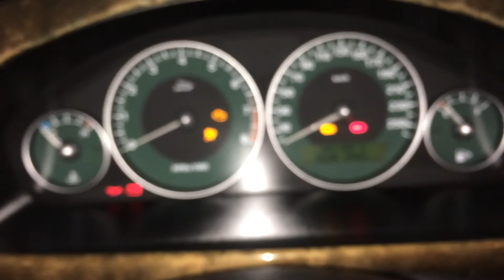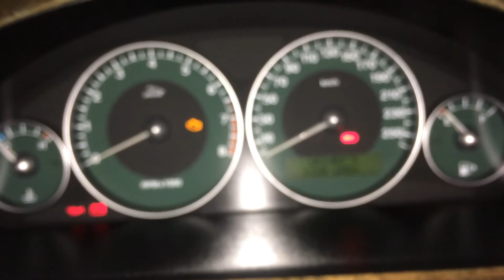AutoVlog - Jaguar X-Type - SECURITY FAILED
Security failed ( nie reaguje na rozrusznik ).